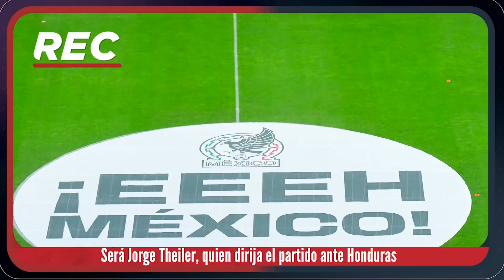🔥 ¿Qué es más importante, CLASIFICAR a Qatar 2022 O GANARLE A EE.UU.? 🔥 🔴